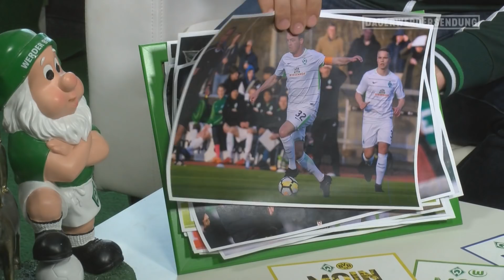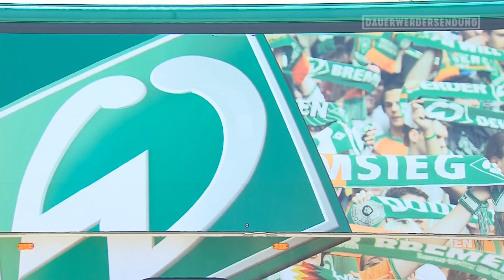Max Kruse verzieht & Kaziors Golden Goal | WERDER.TV Inside nach Hannover 96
WERDER.TV Inside nach dem 29. Bundesliga Spieltag gegen Hannover 96 mit Max Kruse, Sebastian Langkamp und Florian Kohfeldt sowie allen Highlights aus den Spielen vom Wochenende. Der Typ der Woche ist für uns auf jeden Fall gesetzt. Und für euch? Schreibt es in die Kommentare.
Bundesliga, 29. Spieltag: Hannover 96 - SV Werder Bremen 2:1
3. Liga, 33. Spieltag: SV Werder Bremen - VfR Aalen 1:0